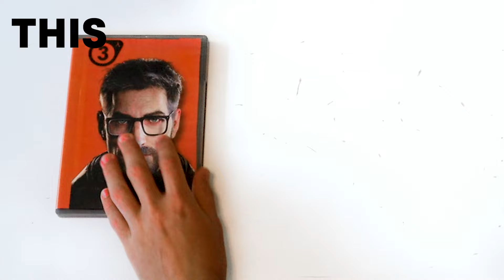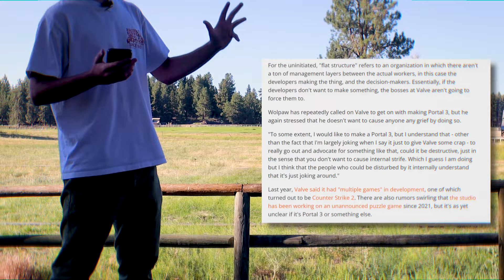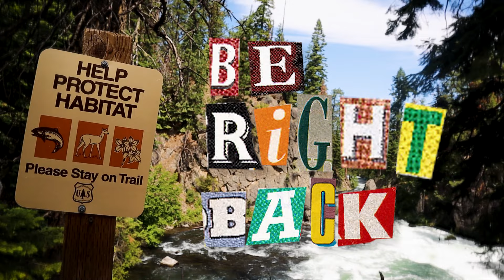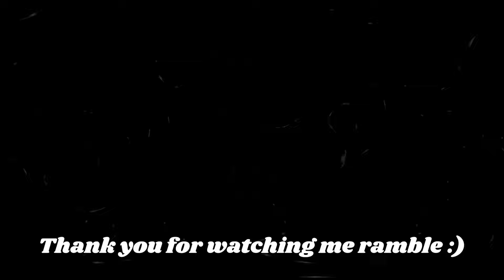Why Can’t Valve Make a New Game?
Why your favorite games don't get sequels.

If you've ever wondered why Half-Life 3 or Portal 3 or any sequel you wish existed didn't come out,  I do my best through unscripted rambling to try and explain why. This is a pretty laid-back video, at least a ton more compared to my last few videos so I hope you enjoy it none the less :)

Support Me: Drop a super thanks! (only if you can and want to of course! )

➤Music Used (in order heard):
Valenciaga - baegel
Curls Instrumental - MF DOOM
Left Hand - Lofive
Luckily and Happily - baegel
SMUCKER'S Instrumental - Tyler, The Creator
Mr. Resetti - Animal Crossing
Great Day Instrumental - MF DOOM
(Ummm Oh Yeah) Dearest - Buddy Holly

24,992